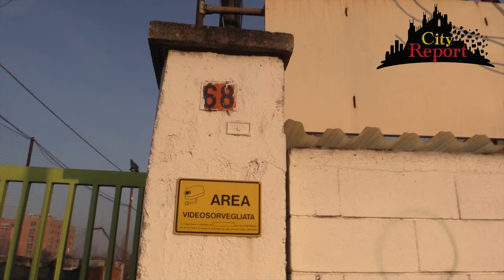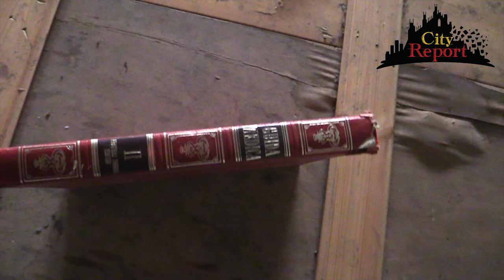LA CARROZZERIA/HOTEL VICINO ALL' ASILO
Live F.B.
Dopo diverse segnalazioni da parte di cittadini e genitori andiamo a scoprire cosa succede nella carrozzeria sita in via Adriano 68 municipio2 .
Come potrete vedere nelle immagini il luogo era abbandonato SOLO sulla carta...